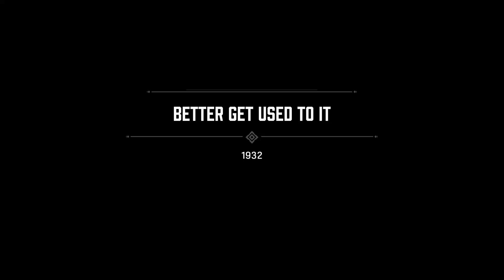Let's Play | Mafia Definitive Edition #10 | Informationsbeschaffung Süß Sauer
Auf der Suche nach den Halunken die Sarah bedroht haben treffen wir einen alten Freund der Familie in China Town